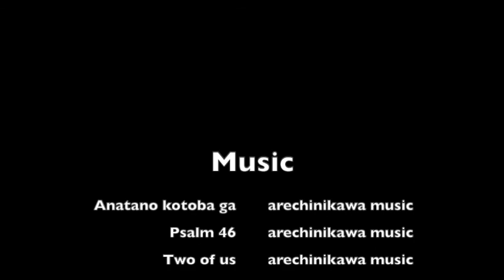-Lost Wallet- by David Maeda [Through my failure] Christian Cafe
[Through my failure] Best selection